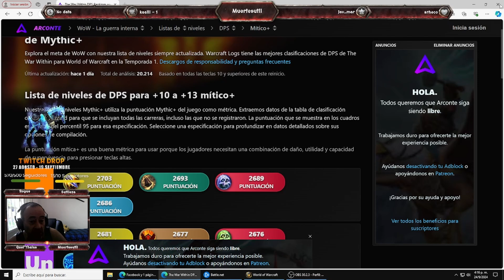¿COMO TE FUE? - ABRIMOS Y SACAMOS CONCLUSIONES - ¿AL COMIENZO EL ABISMO ES LO IDEAL?